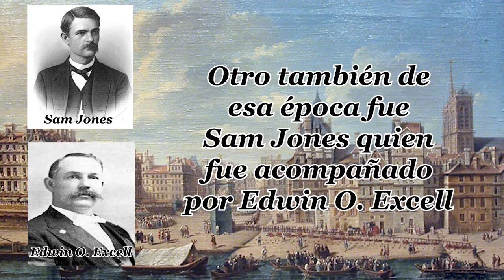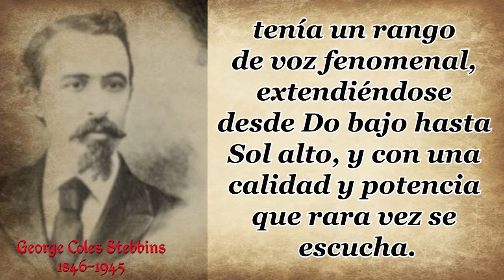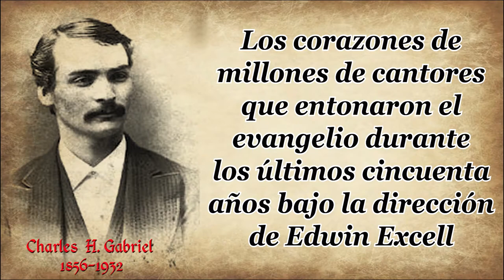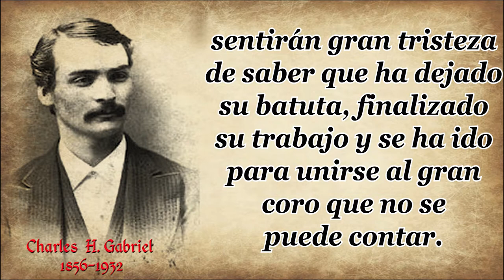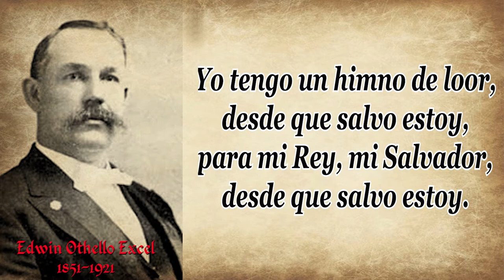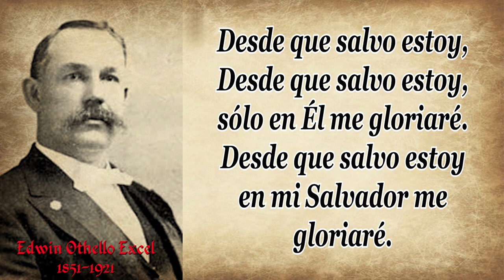53 EDWIN OTHELLO EXCELL YO TENGO UN HIMNO DE LOOR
HIMNO: YO TENGO UN HIMNO DE LOOR
AUTOR: EDWIN OTHELLO EXCELL

Durante el siglo XIX fueron varios los evangelistas
que ganaron muchas almas para Cristo.
Luego de que éstos predicaban el evangelio, otro ‘cantaba’ el evangelio, por lo que quien cantaba vino a ser parte importante en este servicio al Señor Moody siempre iba acompañado por Ira David Sankey.
Daniel  Whittle predicaba y luego daba lugar a que Philip  Bliss (y luego James McGranahan) cerrara la reunión con un himno.
Otro también de esa época fue Sam Jones quien fue acompañado por Edwin Othello Excell.
Edwin Othello Excell nació en Ohio, Estados Unidos el 13 de diciembre de 1851. Su padre Joshua Excell era predicador y también tenía buena voz para cantar.  Edwin, pues, llevaba el canto en la sangre. Aprendió un oficio a su temprana edad y por doce años trabajó en la construcción.
Posiblemente, de allí vino su fuerte contextura física por la cual fue conocido. En 1871, cuando tenía 20 años, se casó con Jennie Bell, de Pensilvania, Estados Unidos, y se mudó a esta ciudad donde vivió un tiempo. Comenzó a enseñar clases de música, y rápidamente se dio a conocer en este arte.
Además de las clases, también cantaba en eventos importantes. A la zona llegó un predicador del evangelio, el sr Espy, quien atrajo un buen número de personas y muchos llegaron a ser salvos.
Uno de los frutos de aquellas predicaciones fue el mismo Edwin Excell el cual, desde ese momento, decidió que se dedicaría sus talentos para el servicio a su Salvador. Estaba completamente decidido, así que siguió estudiando música bajo la tutela del Sr Root.
Así como es el caso de muchos otros que han sido usados por el Señor, Excell tuvo un entusiasmo especial por la escuela bíblica.
Más adelante conoció al evangelista, Sam Jones, con quien estuvo asociado por más de veinte años y con quien recorrió casi toda Norteamérica predicando el evangelio.
Con relación a Edwin Excell, su amigo George Stebbins escribió:
“tenía un rango de voz fenomenal, extendiéndose desde Do bajo hasta Sol alto, y con una calidad y potencia que rara vez se escucha”.
Pero, el Excell también se destacó en la publicación de himnos, en lo cual se dedicó por muchos años, uno de los cuales fue:
YO TENGO UN HIMNO DE LOOR
desde que salvo estoy,
para mi Rey, mi Salvador,
sólo en Él me gloriaré.
en mi Salvador me gloriaré.
2. Yo soy de Cristo, y mi ansiedad,
está en cumplir su voluntad,
3. Yo tengo un gozo que Él me dio,
cuando en su sangre me lavó,
4. Tengo un hogar adonde iré,

Trabajó en más de 50 himnarios publicados por él mismo y, al menos, otros 35 publicados por otros. Compuso la melodía de más de dos mil himnos, muchos de los cuales siguen siendo cantados el día de hoy.
Estuvo involucrado en la evangelización hasta sus últimos días. Cayó enfermo mientras ayudaba en una campaña evangelística de otro predicador llamado Gipsy Smith. Después de treinta semanas en el hospital se fue al cielo el 10 de junio de 1921.
Unos meses más tarde Charles Gabriel escribió:

“Los corazones de millones de cantores que entonaron el evangelio durante los últimos cincuenta años bajo la dirección de Edwin Excell sentirán gran tristeza de saber que ha dejado su batuta, finalizado su trabajo y se ha ido para unirse al gran coro que no se puede contar”.
Estas palabras nos hacen ver tanto el aprecio como el talento de este hombre de Dios.
Otros de los himnos de Edwin Othello Excell  son
·         A tu puerta Cristo está
• Cuando tempestades hay en derredor
• Quiere Jesús que yo brille
• Sé que mi Padre sabe bien y muchos más